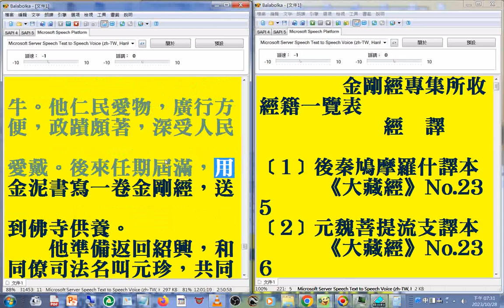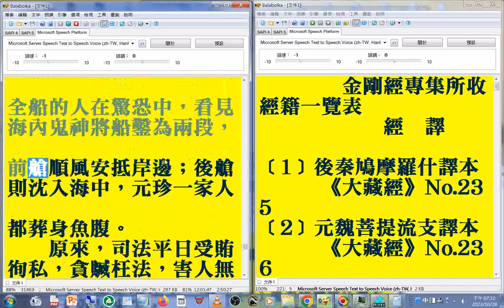007#有聲書#金剛經專集 g02終 A 摘錄#美國佛教會電腦資訊庫功德會佛學辭典集成佛學十大專集 20231029_part